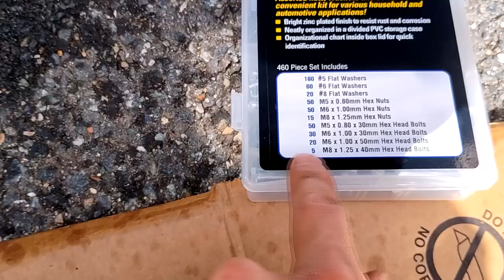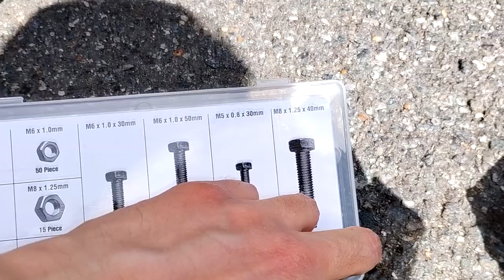Como tirar disco de freio preso, sem martelar - Toyota Corolla 2011